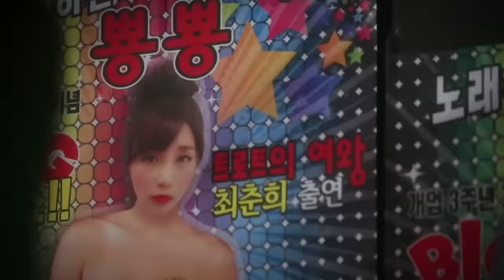Crayon Pop - Hey Mister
Music video by Crayon Pop performing Hey Mister. (C) 2014 Sony Music Entertainment Korea, JS Pictures